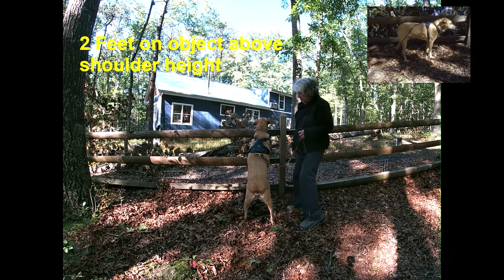Dog Parkour Novice 2 feet up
Two feet up on obstacle higher than dog shoulder prepared for IDPA novice title submission